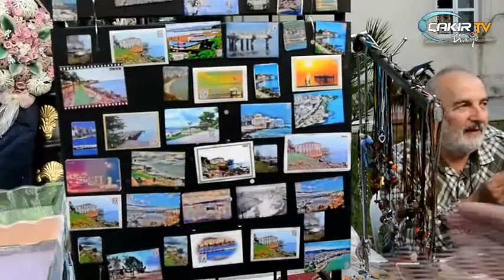orta çarsı sanat sokağı olsun talebi